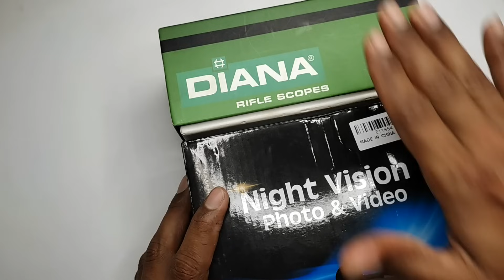visão noturna para red dot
Visão noturna
linck
visão noturna no mercado Shops

Visão noturna infravermelho
Feito de material de qualidade fina, prático, fácil de operar e usar, ampla gama de aplicações, tem uma longa vida útil.

Características:
Pequeno e portátil, duplo-uso dia e noite, com função de câmera e função de gravação de loop, visão noturna clara, com luz infravermelha, grande campo de visão.
Animais, ambiente, objetos, etc. podem ser claramente detectados em todo o ambiente preto e ensolarado dia.
Design ergonômico, antiderrapante, operação simples.
Ele pode ser conectado a um dispositivo de exibição externo, e os vídeos e fotos capturados podem ser exportados para um computador para visualização com um cabo de dados.
Quatro vezes zoom digital, sete ajustes infravermelhos de engrenagens, mais profissional.
Pode ser usado para caça, reconhecimento, segurança e vigilância, diversão de acampamento, explorando cavernas, caça noturna, observando a cidade, observação da vida selvagem e tirando fotos, etc.
visão noturna infravermelho pode ser adaptada em

Especificações:
visão noturna profissional
Material: ABS
Cor: preto
Resolução da imagem: 1m (1280*960), vga (640*480)
Resolução de vídeo: 960p (1280*960 @ 30fps), 720p (1280*720 @ 30fps), vga (640*480 @ 30fps)
Lente: f1.2 grande abertura,
Ângulo da lente: fov = 10 °, diâmetro 24mm
Display: tela interna 1.5 tela de alta definição, tela exterior 40*30mm
Armazenamento: suporta até 32g tf cartão (cartão de memória não está incluído)
Interface usb: micro usb 2.0
MICROFONE: não
Desligamento automático: 1 min / 3 min / 5 min / 10 min/desligado
Luz infravermelha: 3w, projetor infravermelho forte de 850nm, ajuste infravermelho de 7 engrenagens
Preto completo distância de visão: 250 meters 300 metros, sensor da classe da estrela
Baixa distância de visão clara: 3.0 metros ao infinito
Ampliação: zoom digital 4 vezes
Bateria: 5 aa bateria (não incluída)
Idioma: 12 países disponíveis
Data carimbo impressão: suporte data e hora configuração, data e hora são exibidos na foto e vídeo
Botões de operação: 6 botões
Classe impermeável: IP56
Peso da embalagem: 315g